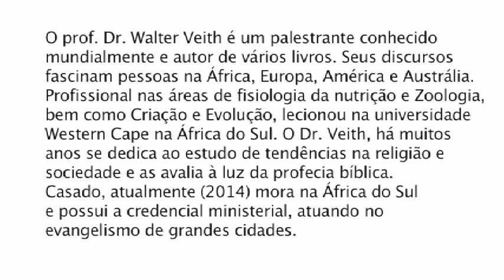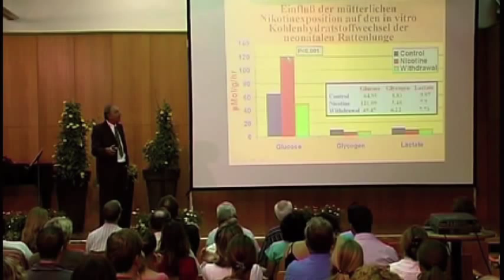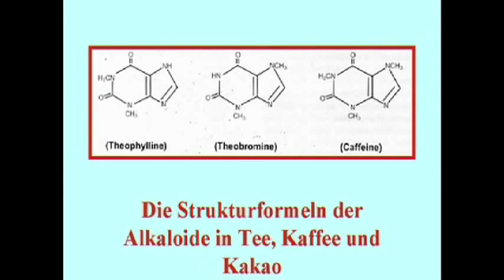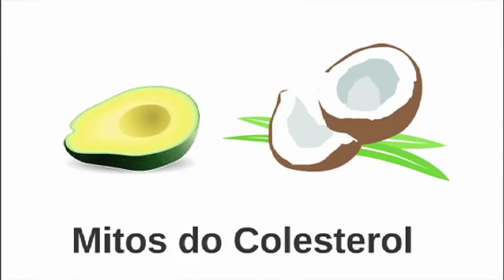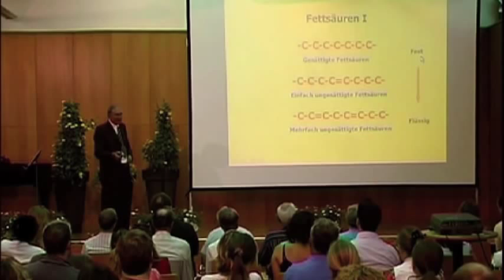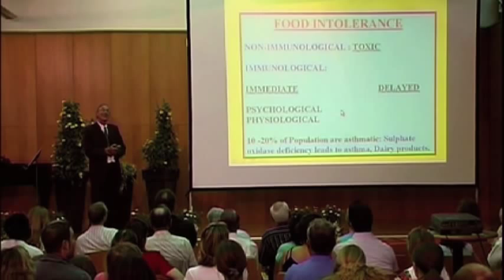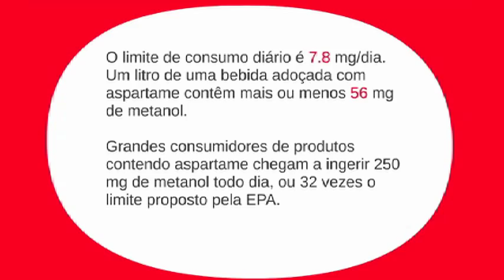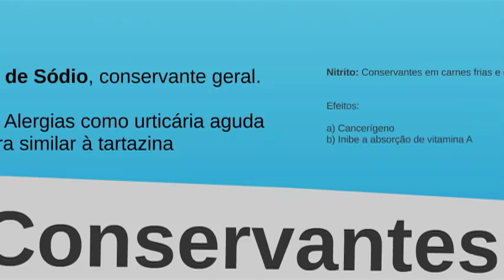Veith 05 - Aditivos Desmascarados